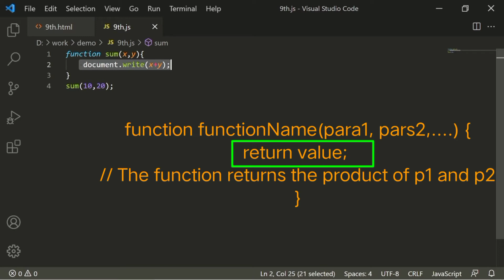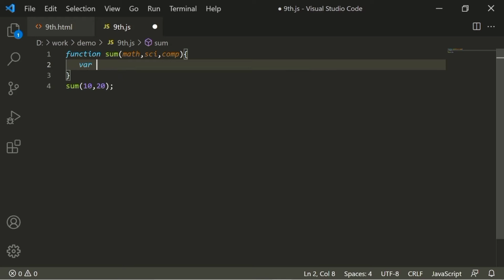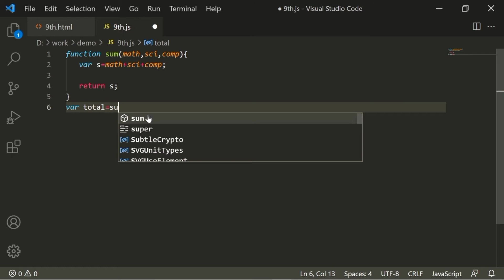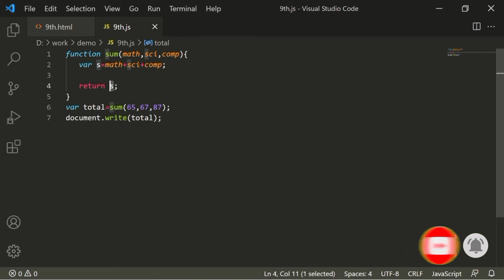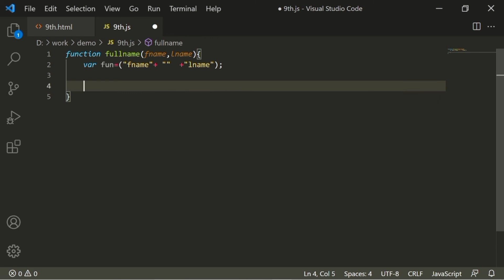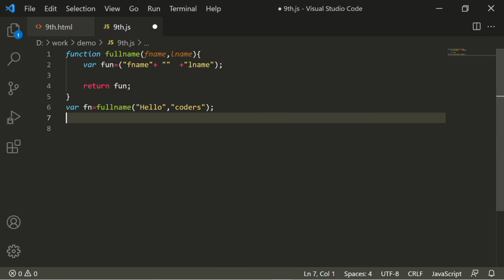09.JavaScript Tutorial: JavaScript Function Tutorial in Hindi| Return Functions in JavaScript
JavaScript Tutorial: JavaScript Function Tutorial in Hindi| Return Functions in JavaScript|

                                T H A N K   Y O U